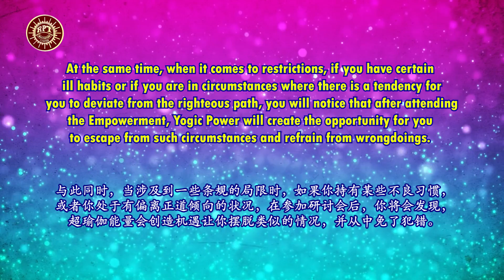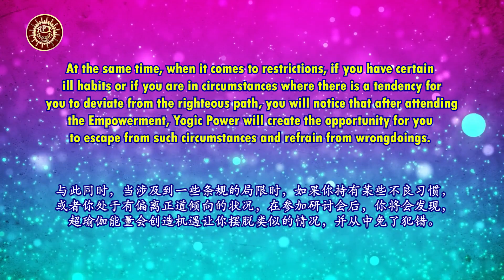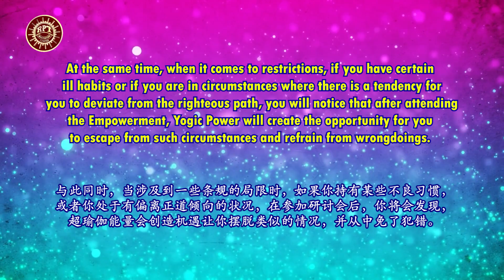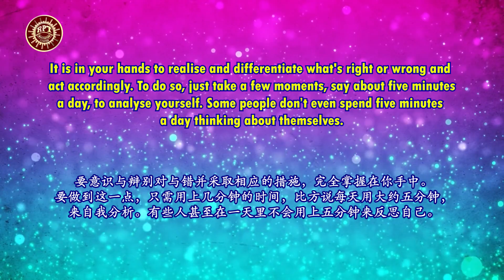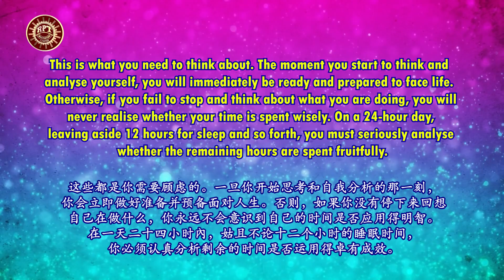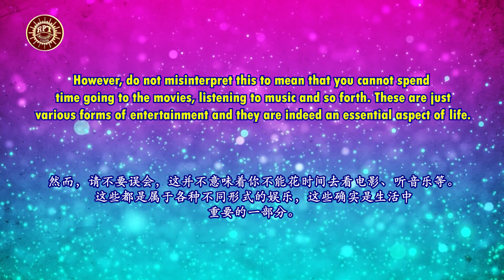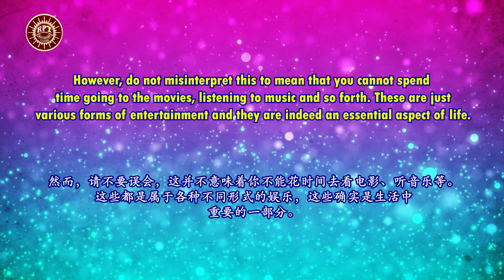RPT Dato' Sri Guruji's Words of Wisdom 05 08 2021